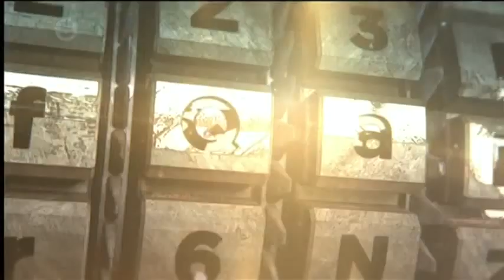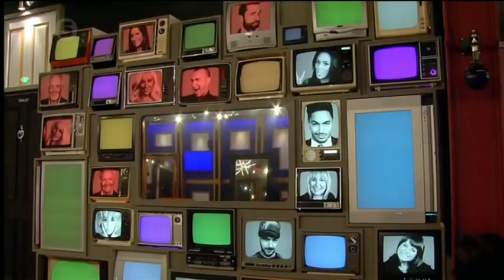Big Brother UK Celebrity - Series 12/2013 (Episode 23: Live Special/The Final Countdown)